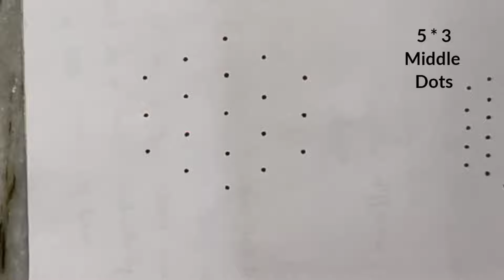Simple rangoli designs 🌺 daily muggulu 🌼 Latest rangoli designs 🌼 Easy kolam designs 🌼 kolam